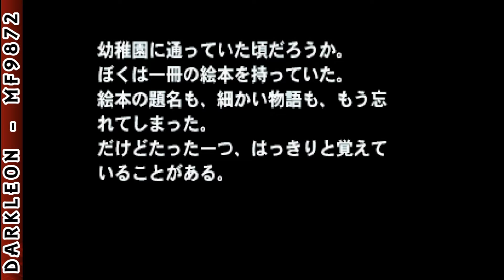PlayStation - Kuro no Juusan (1996)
DESCRIPTION
Kuro no Juusan is an Adventure game, published by Tonkin House, which was released in Japan in 1996.